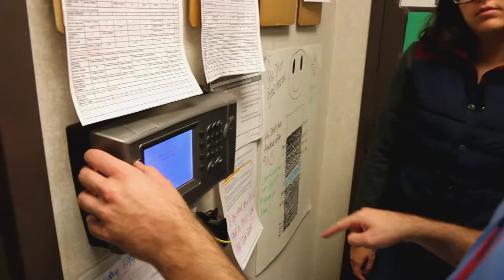Adam's Story: A Great Day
For Adam, employment provides involvement in his community and a way to support his dreams.

“Adam’s the type of guy, he likes people, he likes to talk a lot, and having a job with responsibilities is wonderful,” said Adam’s father. “Life with employment with Adam, making himself a salary, is tremendous.”

to grant adults’ wish for independence. Thank you!